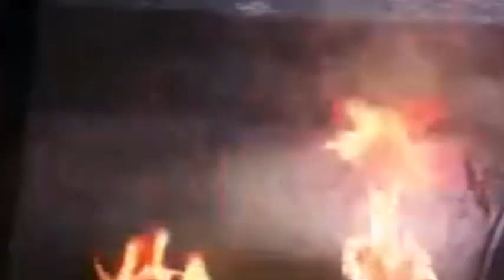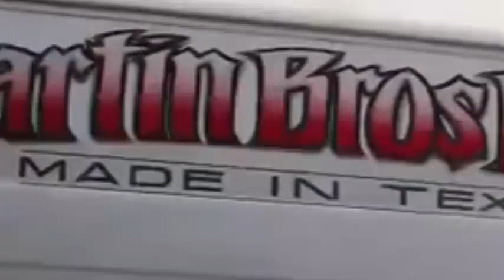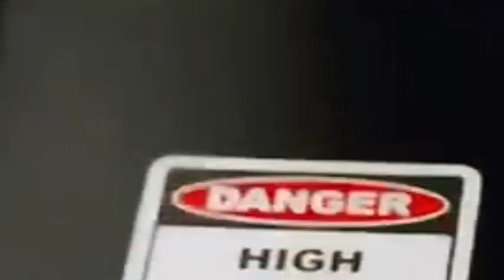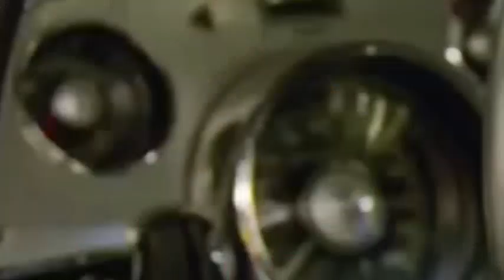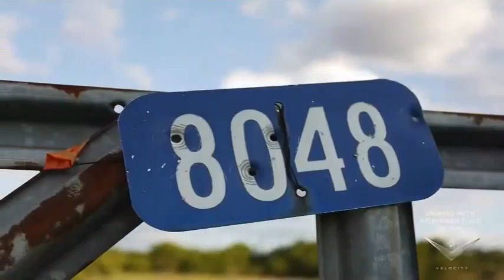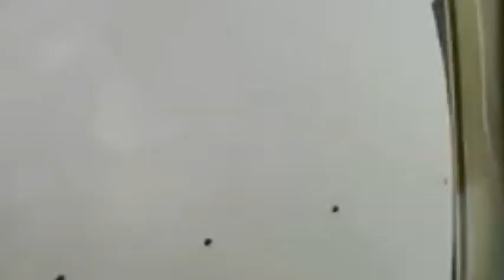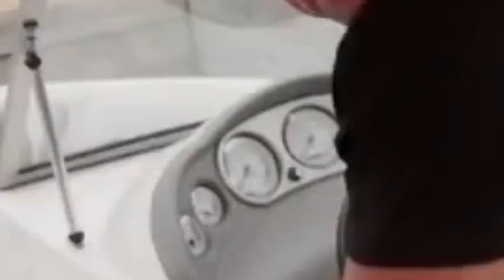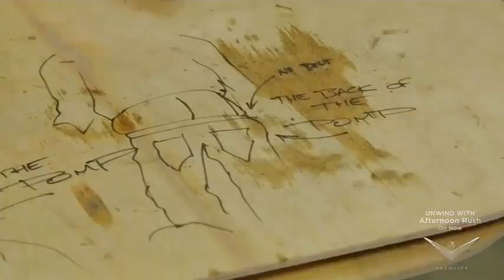Iron Resurrection - Triple Black Cadillac - Iron Resurrection Season 1 Episode 6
Iron Resurrection
Iron Resurrection Season 6 Episode 1
Iron Resurrection S06E01
Iron Resurrection Season 6